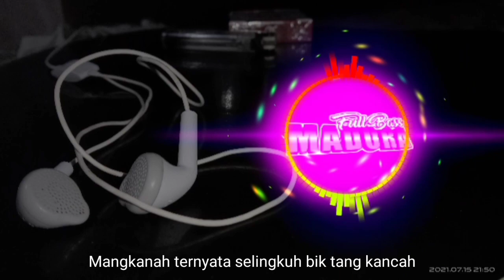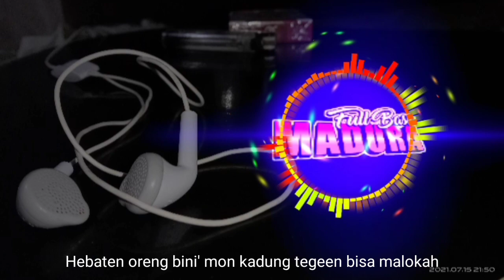Dj Nyilep dibudih versi full bass | Anwar Al abror 2021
Memang banyak kekurangan, maka dari itu mohon kritik, saran dan masukannya agar lebih baik,

Judul : Nyilep Dibudih
Penyanyi : Anwar Al Abror feat Laskar Cinta
Syair : Si Hati Salju

Kumpulan lagu anwar al abror
Nyilep dibudih remix
Dj slow nyilep dibudih
Lagu madura remix
Lagu madura yang sedang viral
Lagu nyilep dibudih anwar al abror
Dj tak ning parcajeh
Lagu madura remix
Lagi duri delem ate,
Seharusnya aku versi madura
Arebbuk taresna remix
Dj arebbuk taresna
Arebbuk taresna lirik
Kumpulan lagu madura remix
Kumpulan lagu fajar syahid 2021
Lagu lagu romantis madura
Nyilep dibudih lirik
Nyilep dibudih keraoke